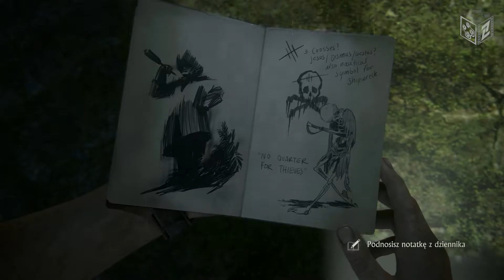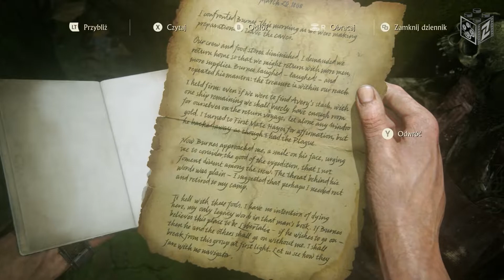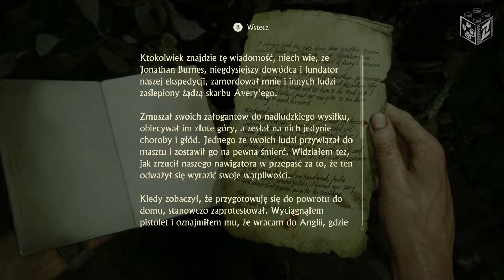Uncharted Kres Złodzieja | Rozbitkowie odc.11 | LZ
UNCHARTED: Kolekcja Dziedzictwo Złodziei zawiera dwie zremasterowane wersje awanturniczych przygód w trybie dla jednego gracza z tytułów UNCHARTED 4: Kres Złodzieja i UNCHARTED: Zaginione Dziedzictwo.

Po kilku latach od ostatniej przygody Nathan Drake, były poszukiwacz skarbów, musi wrócić do świata złodziei. Los wzywa odkrywcę, gdy Sam, jego uznawany wcześniej za zmarłego brat, powraca i prosi Drake’a o pomoc w ratowaniu własnego życia, oferując przygodę, której ten nie może się oprzeć. Największa z dotychczasowych przygód Drake’a wystawi na próbę jego tężyznę i determinację oraz sprawdzi, co jest gotów poświęcić, by uratować najdroższe osoby.

Sam i Drake, tropiąc zaginiony skarb kapitana Henry’ego Avery’ego, wyruszają na poszukiwanie Libertalii, pirackiej utopii ukrytej w głębi lasów Madagaskaru. Poszukując fortuny Avery’ego, bracia odbędą podróż dookoła świata, która poprowadzi ich przez pokryte dżunglą wyspy, odległe miasta i ośnieżone szczyty.